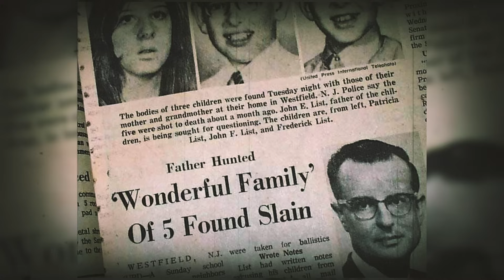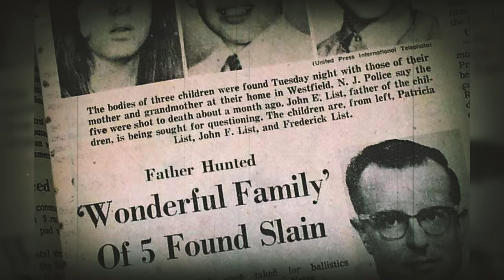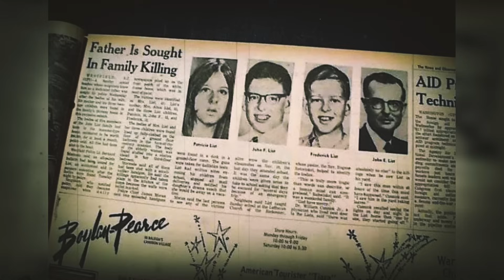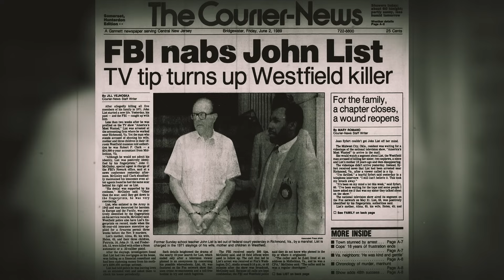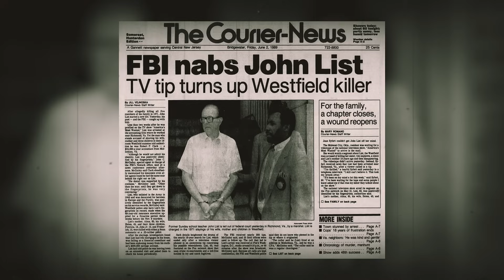There Is a Monster In This Photo | Hindi Story | Offbeat Podcast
Our outher Best Stories